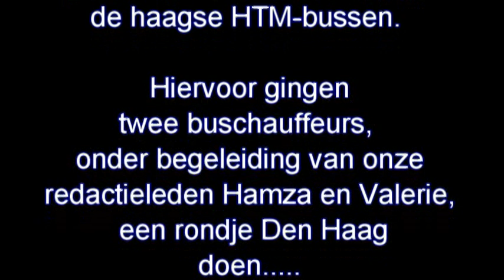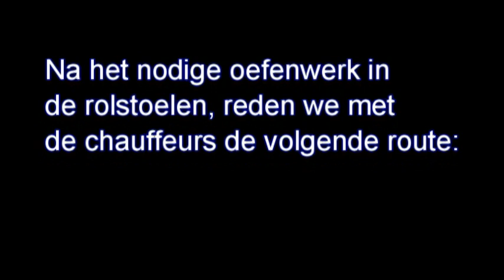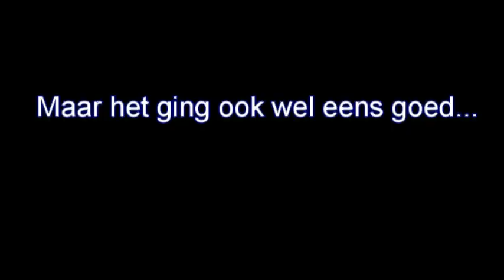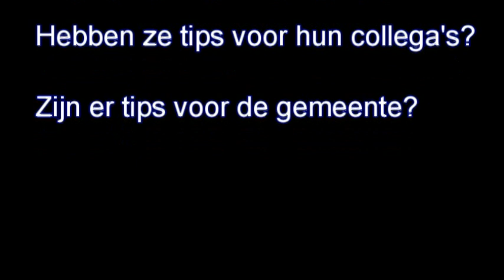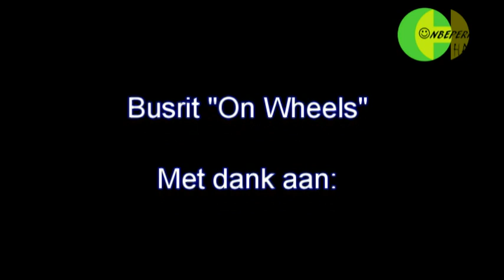Onbeperkt Haags samen met de HTM: Busrit on Wheels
Onbeperkt Haags organiseerde, met medewerking van de HTM, een rondrit door Den Haag voor buschauffeurs, in rolstoelen! De chauffeurs deden ervaringen op vanuit de rolstoel, die zij in hun dagelijks werk kunnen gebruiken om de toegankelijkheid van de Haagse htm-bussen te verbeteren van mensen met een rolstoel.